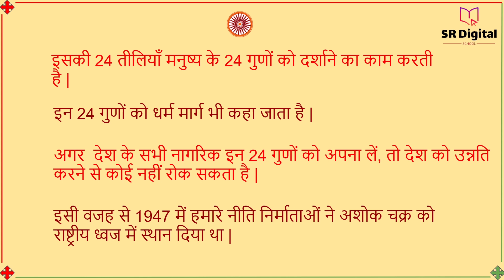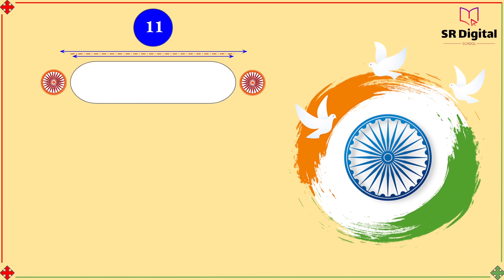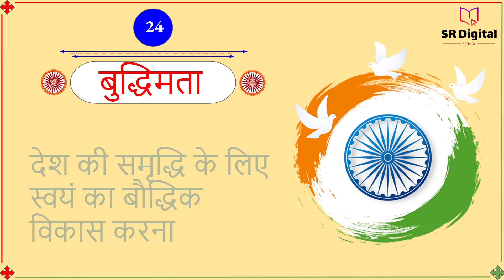24 Spoke Chastity Names with Hindi Meaning | 24 मौखिक शुद्धता नाम हिंदी अर्थ के साथ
24 Spoke Chastity Names with Hindi Meaning | 24 मौखिक शुद्धता नाम हिंदी अर्थ के साथ

Contents
24 Spoke Chastity names
24 Spoke Chastity names with Hindi meaning
24 Spoke Chastity names with Hindi meaning
24 Tiliyon  ke naam

This video is made for everyone who wants to learn English, it is not specifically made for kids.